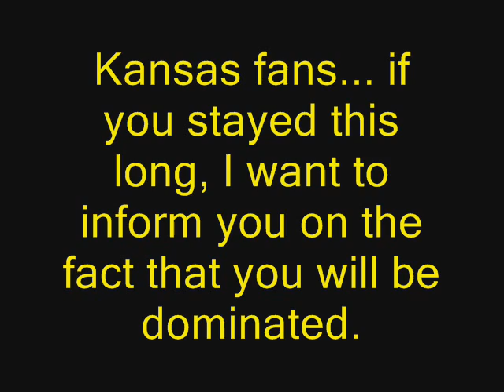Mizzou Tigers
A slideshow of highlights in the 2007 season.